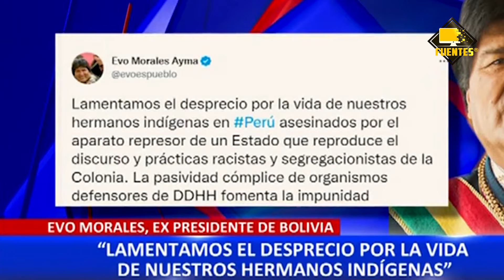PRENSA BOLIVIANA PROPONE SALIR AL OCEANO PACÍFICO POR CHANCAY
Prensa boliviana afirma que Bolivia quiere salir al pacifico por medio del puerto de chancay.
PRENSA BOLIVIANA arto de CHILE quiere SALIR al PACIFICO por el puerto de CHANCAY
bolivia habla del puerto de chancay, bolivia quiere mar, bolivia y peru, peru, bolivia
Kimberly Garcia
Cristian pacheco
panamericanos santiago 2023
julio palomino
medalla de oro para peru
medalla de plata para peru
cuantas medallas lleva peru
carreras peru

AVISO🚨:
En el siguiente video se ha ocupado varias imágenes y videos, la cual puede tener licencia de CREATIVE COMMONS (Reutilizacion Permitida), o no, pero se acuerdo a la Ley de Copyright de los Estados Unidos dice que todo video cuyo propósito sea de entretenimiento, investigación o comentario no infringe los derechos de autor originales de los contenidos presentados, y por lo cual se puede argumentar un "USO JUSTO" o como se dice en inglés "FAIR USE" en caso de una notificación de derechos.

Para que esta defensa sea totalmente valida, accede a este link para informarte más sobre esta Ley